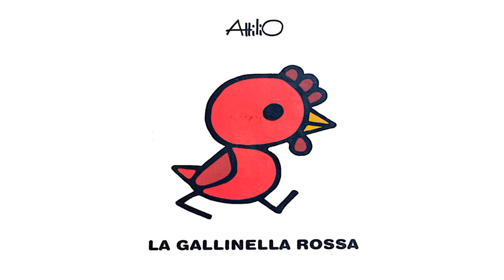La gallinella rossa 🐔 Fiabe e favole classiche italiane per i bambini più piccoli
Libro di Attilio Cassinelli, Alessandra Cassinelli.

La gallinella rossa deve fare il pane, ma nessuno la vuole aiutare… solo che quando c’è da mangiare tornano tutti a reclamare la loro parte… ovviamente la gallinella non da nulla a nessuno…

Video divertenti e libri di fiabe e favole per ragazzi illustrati e animati